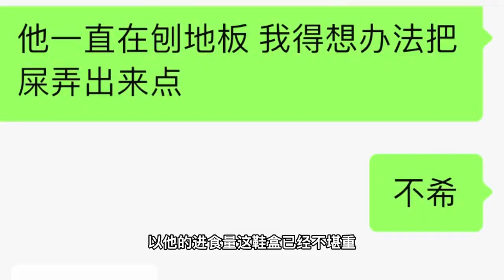On the second day when I have a cat, I will pull it on the spot if I don’t give it food 💩...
有猫的第二天，不给吃的就当场拉💩……